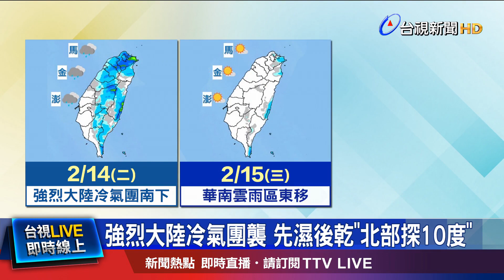強烈大陸冷氣團襲 先濕後乾北部探10度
強烈大陸冷氣團來襲，情人節越晚越冷！氣象局表示，週二到週四，會持續受到 強烈大陸冷氣團影響，週三開始，降雨情形會緩解。而情人節遇上低溫，沒有 情人 相依偎的民眾，還有台電教你 室內 抗寒 小撇步。像是"氣泡紙"貼上窗戶，幫助室內抗寒，另外，白天拉開窗簾，太陽曬進來，提高室內溫度，晚上要把窗簾拉上，讓熱度留在室內。